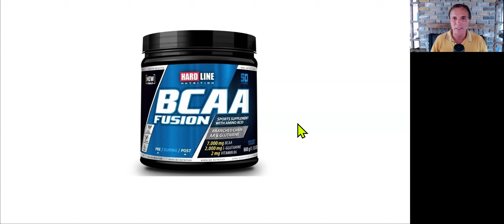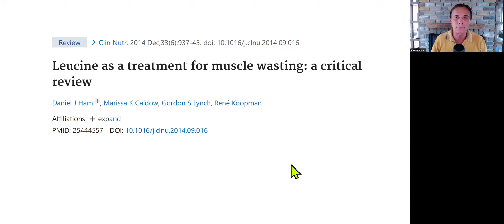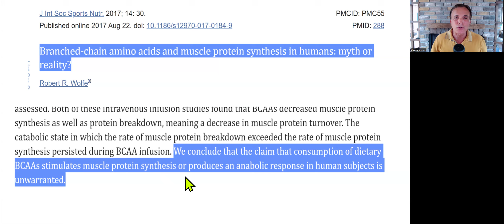Kas için BCCA Amino Asiti Kullanalım mı?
BCCA amino asitleri yani lösin başta olmak üzere izolösin ve lizin, kas gelişimi arzulayanların sık başvurduğu bir destek. Bu çok kısa videoda BCCA kullanmak gerekli mi, yararlı mı gene bilimsel makaleler eşliğinde bunu inceliyoruz